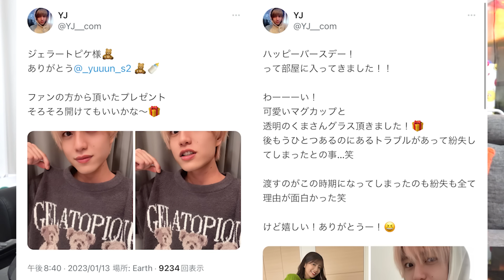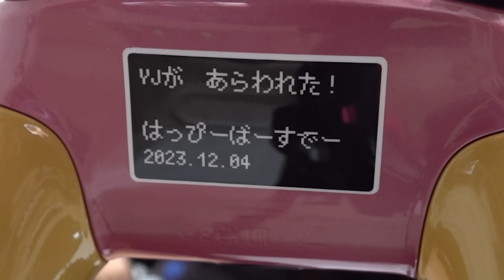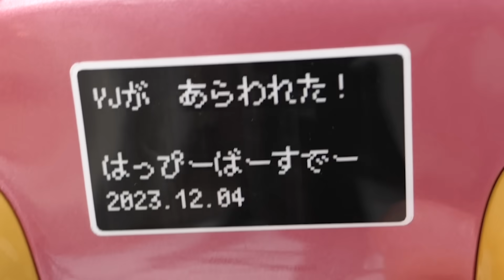【超絶大興奮】ゆん姉とシルク兄から弟へ。世界に１つの特注コントローラーをプレゼントしてみた🎮🎁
準備に時間かかってお待たせしちゃったけど
弟YJ、お誕生日おめでとうとうっ！🎂🎉✨

これからも毎年お祝いさせてねーーっ！！！

▫️今回塗装してくださった神様
やまぶきさんTwitter

▫️協力してくれた旦那様